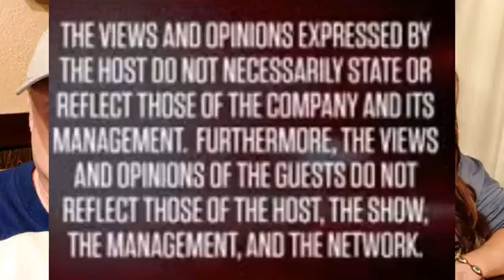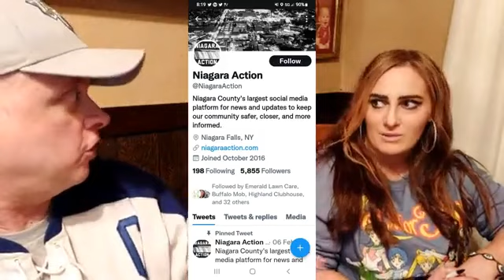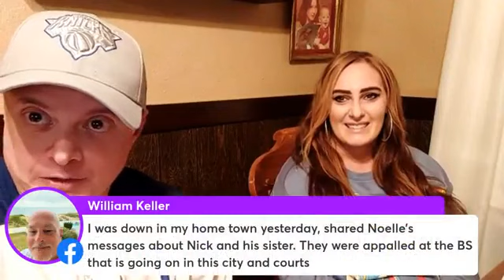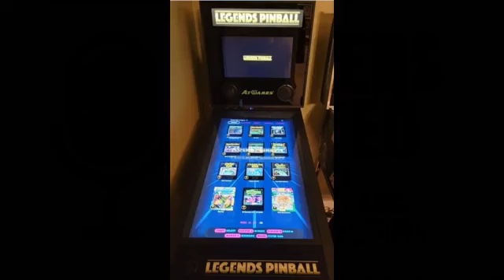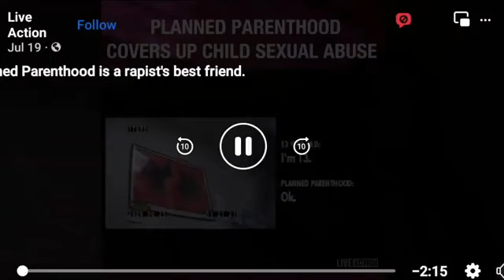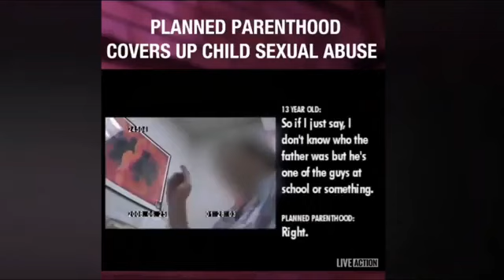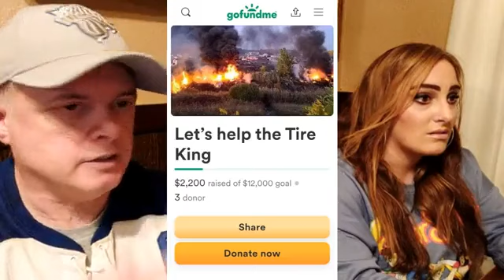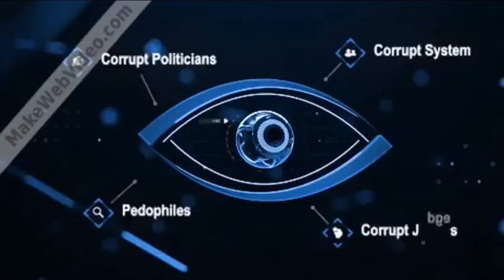Planned Parenthood employee doesn't care 13 yr old has sex with 31 year old